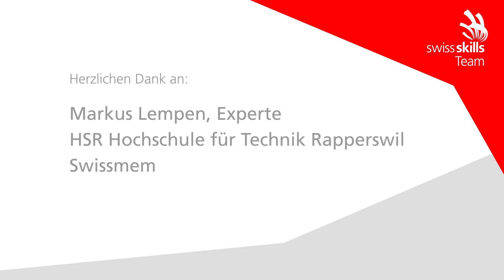Florian Baumgarter an den World Skills | HSR Elektrotechnik